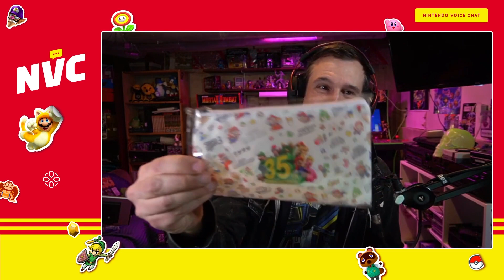Nintendo Is Going to Murder Mario, Plus We Talk A Whole Bunch of Monster Hunter Rise - NVC 553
Welcome to Nintendo Voice Chat! It's Monster Hunter Rise launch week, and Seth Macy is joined by Casey DeFreitas, Tom Marks, and Logan Plant to discuss the new entry in Capcom's long-running franchise. Plus, hear about even more Super Nintendo Switch rumors, Mario's impending doom, IGN's Super Nintendo World review, and a whole lot more. Finally, the panel wraps up with another edition of Question Block.

Timecodes:

00:00:00 Welcome! Monster Hunter Rise discussion
00:32:00 Mario's March 31 deadline
00:42:00 More Super Nintendo Switch talk
00:51:30 Super Nintendo World!
00:53:35 Out this week
00:57:00 Question Block!